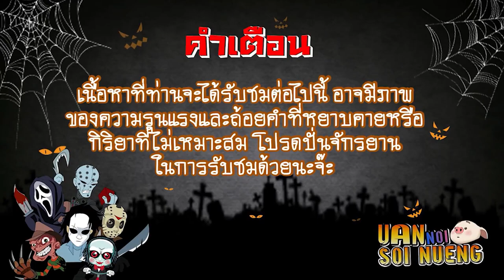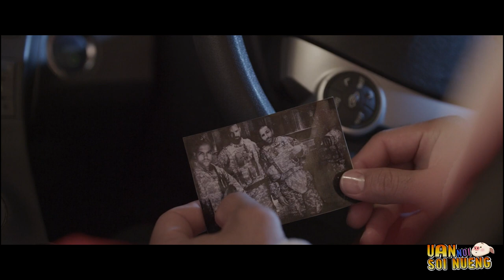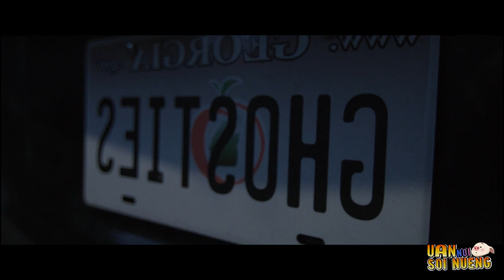สปอยล์หนัง เล่าหนัง คืนเล่าเรื่องผี... 7 เรื่องสั้นสั่นประสาท ตำนานผีพื้นบ้าน | Bad Candy (2021)